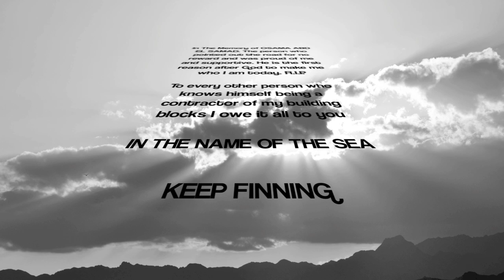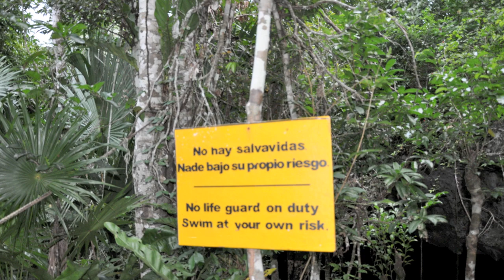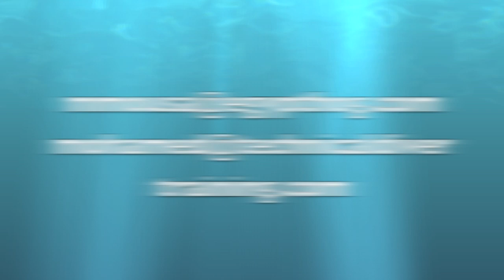Technical diving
techncial diving training rebreather megalodon diving red sea